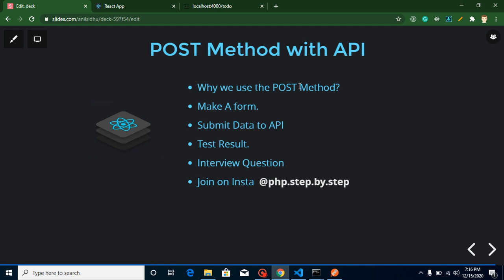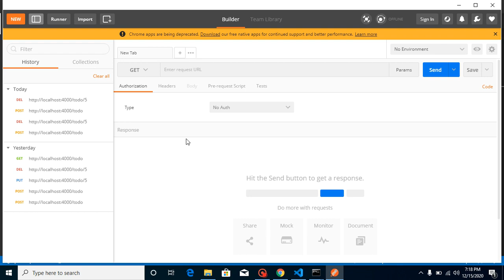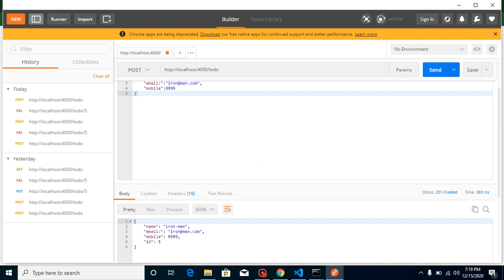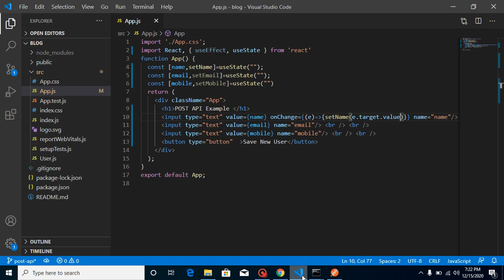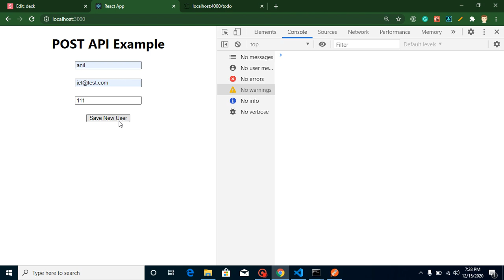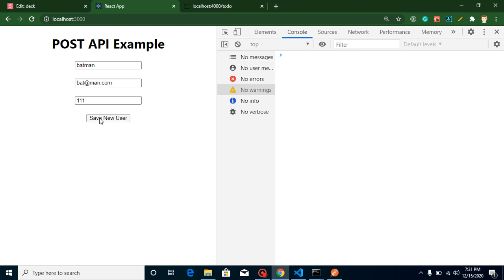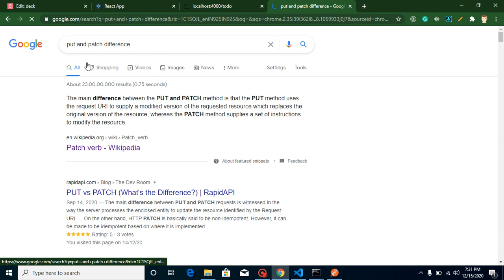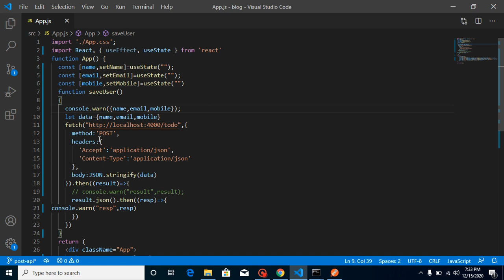React tutorial in Hindi #53 POST Method in Rest API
In this react js tutorial for beginners series we learn what is post method in rest API and how to call use it and test API with interview questions in react js. This video is made by anil Sidhu in the Hindi Language.

POST Method with API
Why we use the POST Method?
Make A form.
Submit Data to API
Test Result.